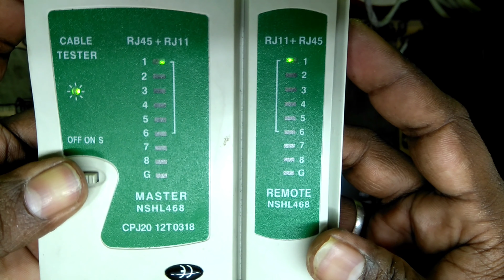clipping rj45 connector